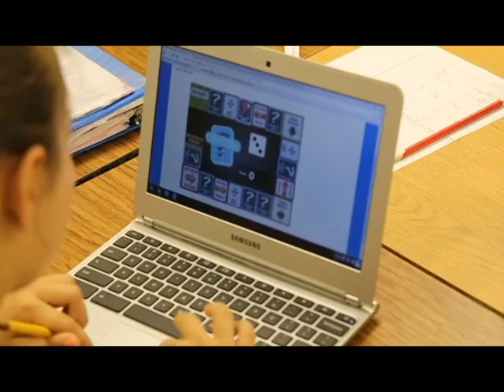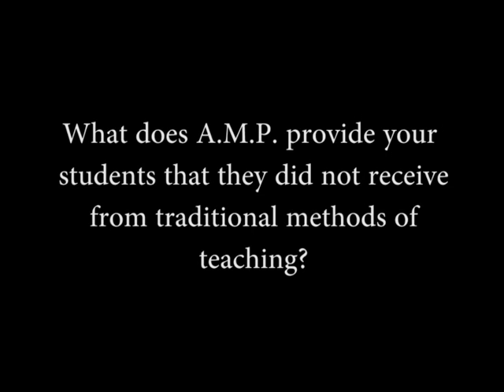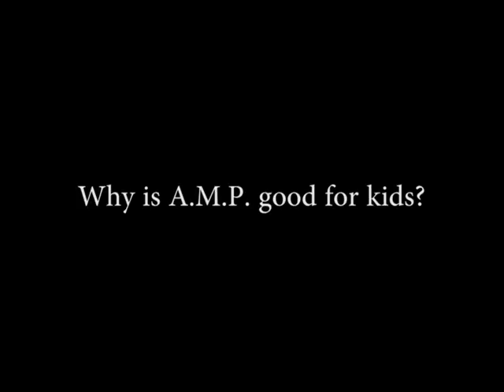Florence K-8 (A.M.P. Program)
In this video, students and teachers explain how A.M.P. (Arizona Mathematics Partnership) has changed the way the entire school interacts with Mathematics.